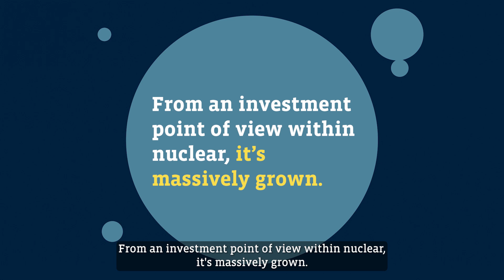Dave Ritson Social 16x9 Captioned V1